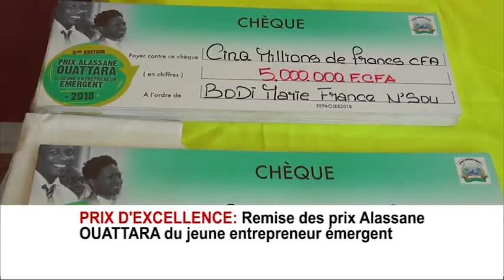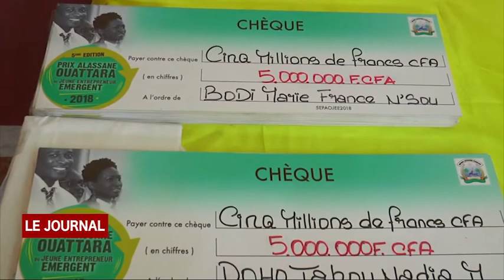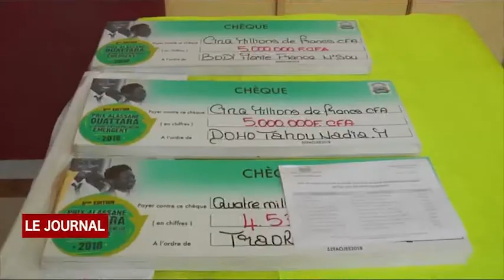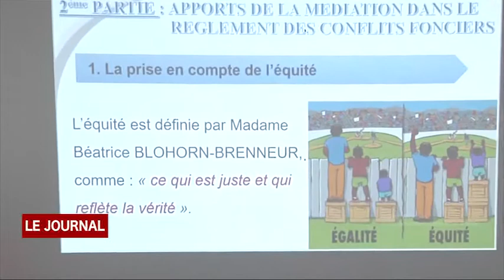BUSINESS 24: JOURNAL DU VENDREDI 01 02 2019